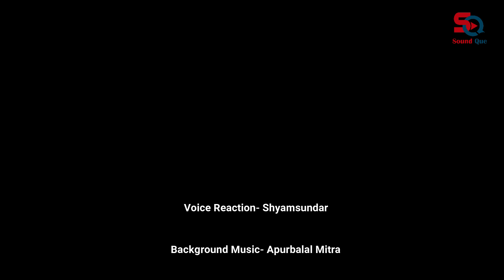কেউ কথা রাখেনি || সুনীল গঙ্গোপাধ্যায় || Keu Katha Rakheni || Sunil Gangopadhyay || Bangla Kobita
কেউ কথা রাখেনি || সুনীল গঙ্গোপাধ্যায় || বাংলা কবিতা
মূল কাব্যগ্রন্থ- 'বন্দী জেগে আছে'